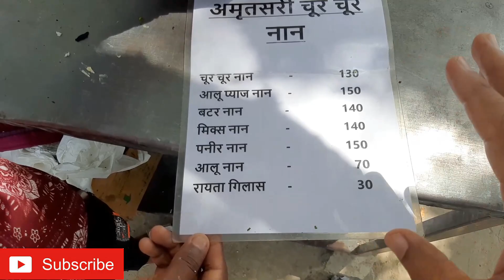Chur Chur Naan | Dwarka food | Amul Butter and Cream | Loaded with dry fruits | Best in taste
Hi,
Today I went along with my father to Dwarka where he had some work in BankOfBaroda at Sector12. As we were going to Dwarka we had planned that we will have Lunch in Dwarka and seriously we loved having lunch over there as we ate ChurChurNaan.

The Thali was served with couple of Naan , a bowl of ShahiPaneer , DalMakhani , MixVeg , MixRaita , Salad , Chutney and Pickles.

We both Enjoyed the Food.
Moreover, in this video I have also Shared the Feedback of their Regular Customer.